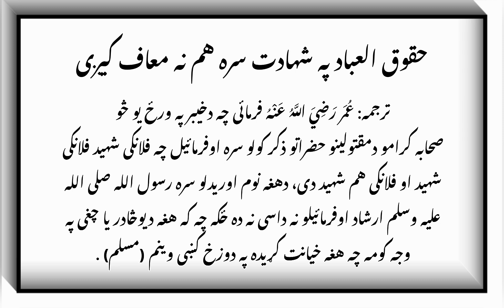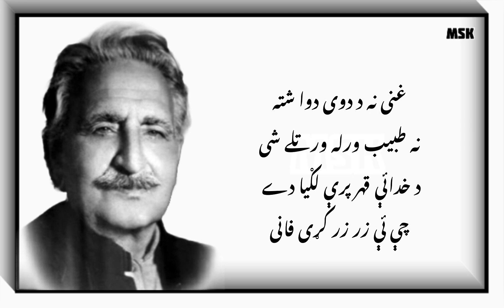Da Ghani khan baba nazam onwan (خانان / khanan)